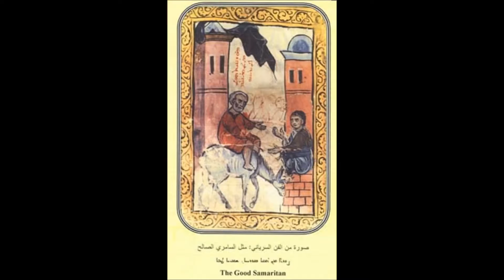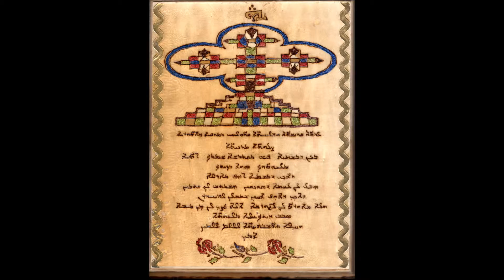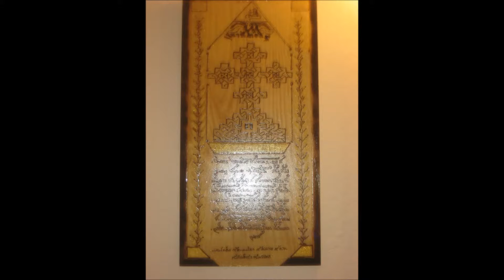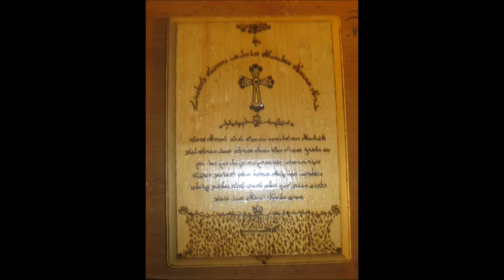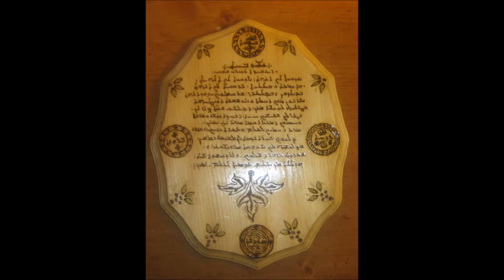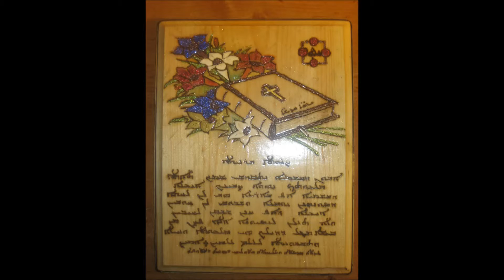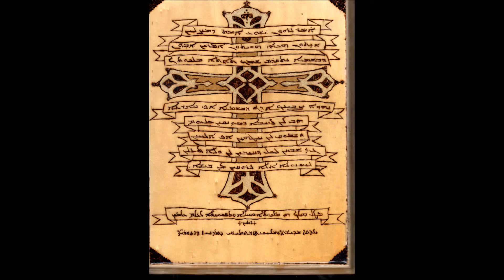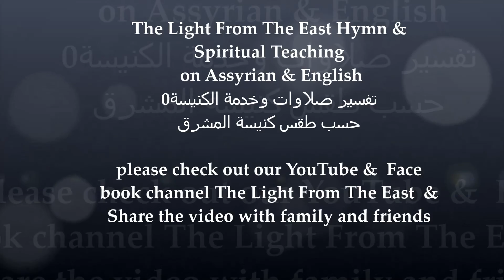الكنيسة الاشورية الشهيد شمعون البرصباغي (عن الكنيسة) martyr St.Mar Shimun Bar Sabbae p1 (abut church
Earle fathers teaching- Assyrian Church الكنيسة الأشورية  تأمل الآباء الأوائل
 تفسر القديس الشهيد مارشمعون ابن الصباغ (عن الكنيسة) martyr St.Mar Shimon br sbaya p1 (abut church
شمعون البرصباعي (بالسريانية: ܫܡܥܘܢ ܒܪܨܒܥܐ) كان جاثليق كنيسة المشرق بين سنتي 329-341. يعتبر أحد الشهداء المسيحيون الذين يحتفل بهم بمعظم الكنائس المسيحية. ولد بالسوس بالقرب من من مدينة قطسيفون(المدائن حاليا) ليس هناك تاريخ مؤكد لولادته إلا أنه كان على الأغلب في مستهل القرن الرابع الميلادي. كان بأوائل حياته تلميذا للجاثليق فافا ثم أركذياقون.
هناك رواية تقول بانه عاش حوالي 117 سنة، اما لقب البرصباعي فقد جاء من كون أن عائلته امتهنت حرفا صبغة الملابس للملوك كما جاء في المخطوطة الكلدانية المحفوظة حاليا في الفاتيكان. ويقال بأنه دعي شمعون ابن الصباغين لكونه صبغ نفسه بدمه في إشارة إلى استشهاده. يذكر التاريخ السعردي ان الجاثليق فافا ولكبر سنه أرسل شمعون مع مار شاهدوست إلى مجمع نيقية سنة 325 م .
في عام 341 م قبض عليه الملك الفارسي الساساني شابور الثاني في الفترة التي تعرف بالاضطهاد الأربعيني التي قتل فيها الكثير من المؤمنيين المسيحيين وكان شمعون برصباعي أحد ضحاياه فقتله شابور ودفن في مدينة سوس.
ويعد شمعون البرصباعي شهيدا وقديسا عند كنيسة المشرق الآشورية الرسولية المقدسة.
Mar Shimun Bar Sabbae in Syriac language (ܡܪܝ ܫܡܥܘܢ ܒܪܨܒܥܐ) (died Good Friday, 345) was a Bishop of Seleucia-Ctesiphon, the de facto head of the Church of the East, until his death. He was bishop during the persecutions of King Shapur II of the Sassanid Empire of Persia, and was executed along with many of his followers. He is revered as a saint in various Christian communions.